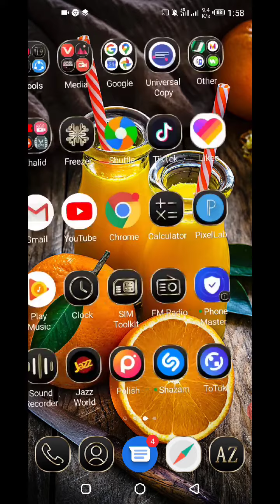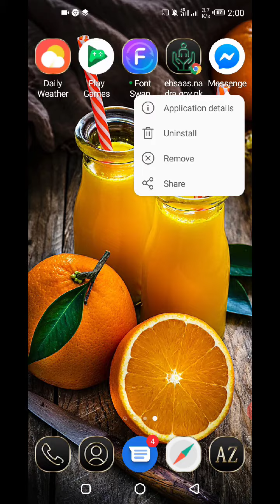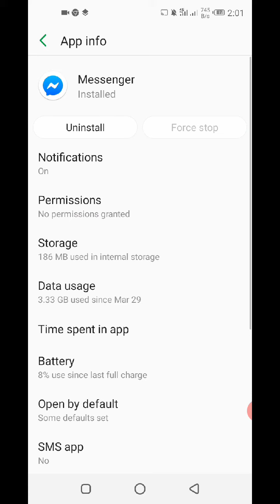Facebook messenger problems sloution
messanger hanging problem
message not send on Facebook
Facebook messenger problems